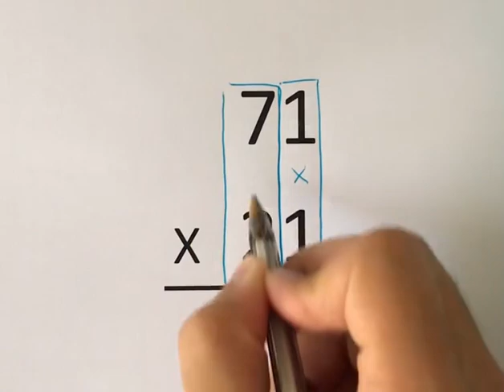Check out this Math trick!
Helpful trick